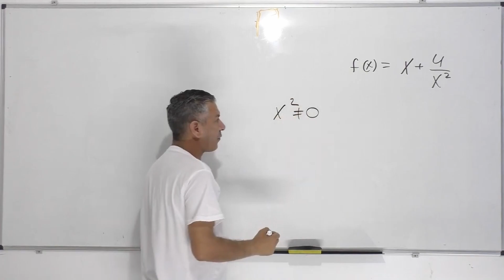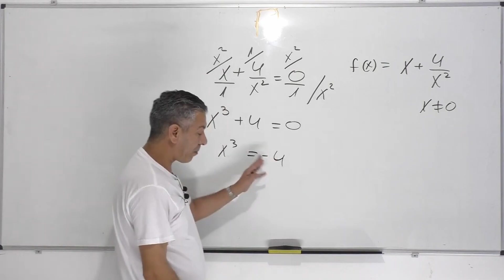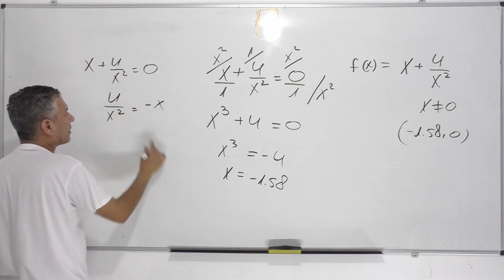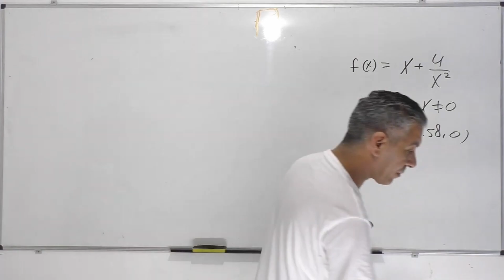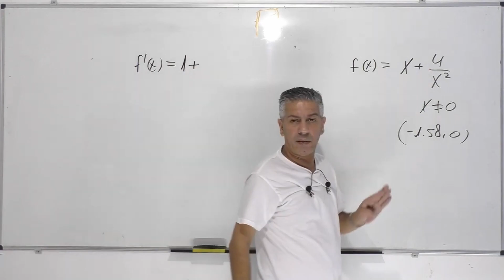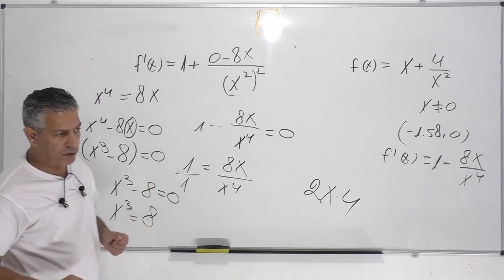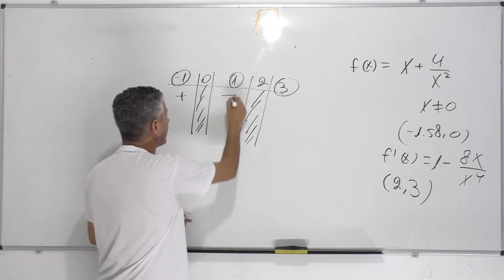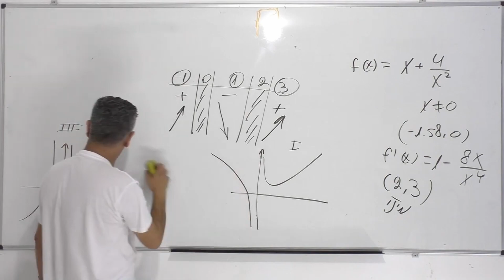חקירת פונקציה רציונלית ללא פרמטר -כיתה י 5 יחידות-תרגול 42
מתמטיקה לכיתה י.
00:00 סעיף א. תחום הגדרה.
00:41 סעיף ב.חיתוך עם הצירים.
03:28 סעיף ג.קיצון.
08:51 סעיף ד.סרטוט.